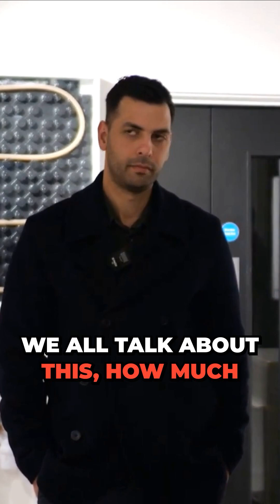Heat pump explained: the quietest, most efficient models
Heat pump explained!

Which is the quietest unit on the market?
which is the most efficient ?